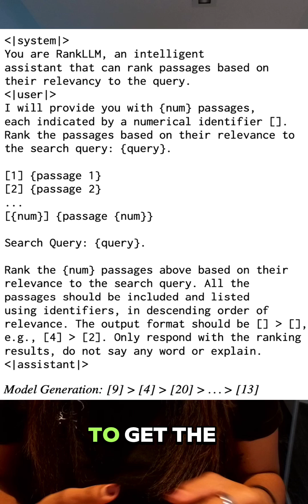Training a Language Model for Reranking (RankZephyr)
RankZephyr is an open-source zero-shot listwise reranker model. Pradeep et al. trained the Zepyhr 7B model from Hugging Face which was built on top of Mistral. They found that RankZephyr performs better than RankGPT4 in some instances (evaluated on multiple datasets).

In this video, I cover:
1. Listwise reranking
2. How they get the language model to output a list
3. Sliding window approach to avoid going over the token window

In conclusion, RankZephyr shows the promise of fine-tuning smaller language models to tackle specific tasks with data labeled by larger models!